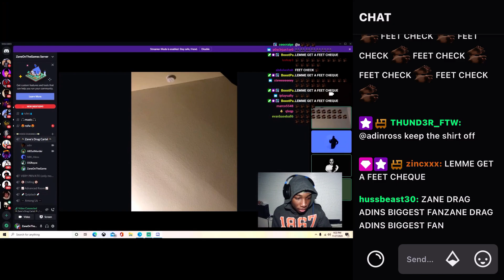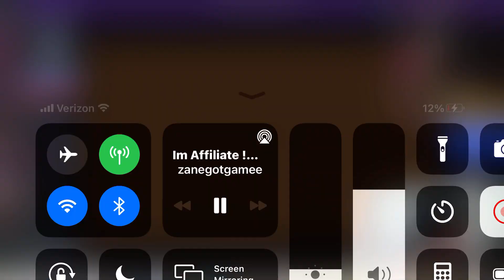Adin shows his black feet live on stream!!!!!